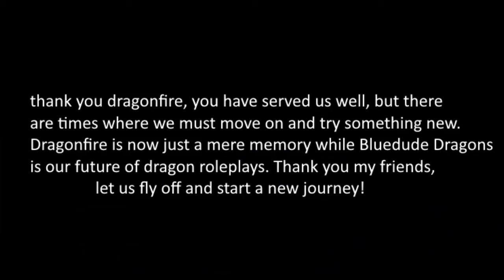Goodbye Dragonfire, Welcome Bluedude Dragons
Dragonfire is just now a mere memory of our past, while Bluedude Dragons is our future of dragon roleplays, let us fly into those gates and bring us into a whole new world of dragons.